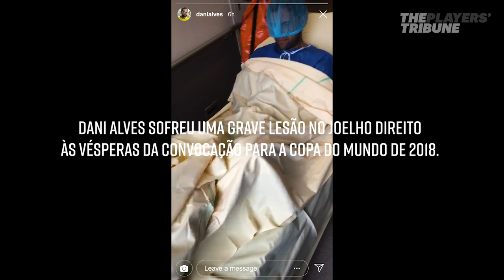Dani Alves Plans Return to 2022 World Cup in Qatar | My Dream: Dani Alves Ep. 4 | Players' Tribune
"I will be almost 40 years old at the next World Cup and I will work my socks off to make it." A serious knee injury ruled Dani Alves out of the 2018 World Cup. Like a Phoenix rising, he returned to guide the Brazil national team to Copa America glory this year. Now he’s dreaming about Qatar 2022.